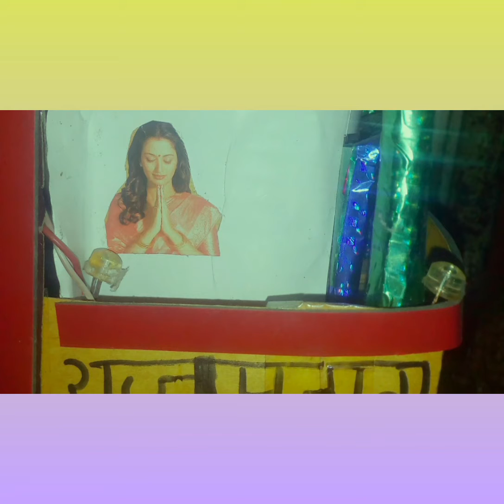dj राजपूताना kkkkkkk. लाइक और सब्सक्राइब जरूर कर लेना ताकि अगला वीडियो मिलता-जुलत. र